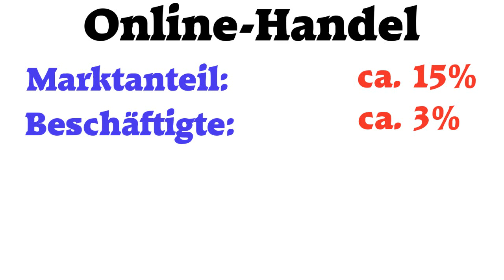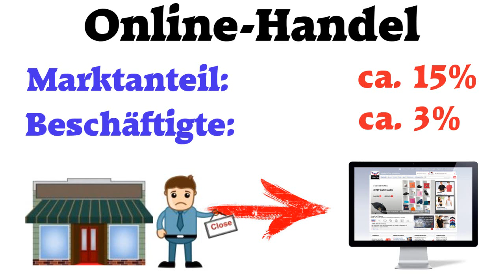Problematik der Online-Shops erklärt in 90 Sekunden